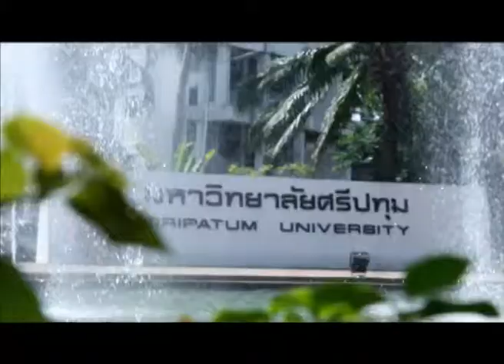Presentation Jele Beautie M Star Search 2013 5 12mins